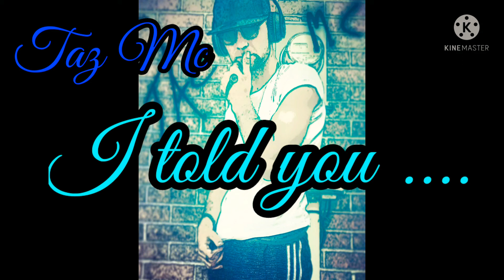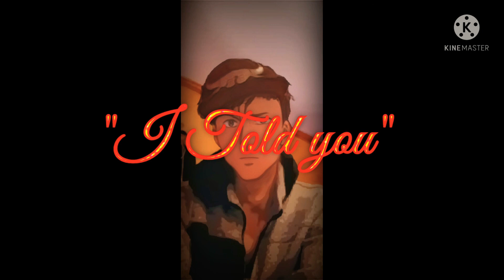I Told You x Taz Mc (beat prod by thePXRTY)